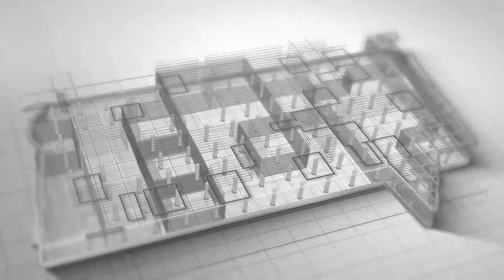Dica do Super - Cortador de pisos 400mm 2950RPM Worker | Super Pro Atacado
O Dica do Super de hoje é com o Elton! Assista o vídeo, ele vai mostrar para você o cortador de pisos 400mm 2950RPM Worker

Precisando de um cortador de pisos elétrico? Worker é a solução!

Se interessou? Acesse as informações técnicas em nosso site, com preço e condições de pagamento:

127v
Cortador de Piso 400Mm 2950Rpm 550W 127V Worker

220v
Cortador de Piso 400Mm 2950Rpm 550W 220V Worker

Tem um produto sobre o qual gostaria que fizéssemos um vídeo? Nos conte qual é!